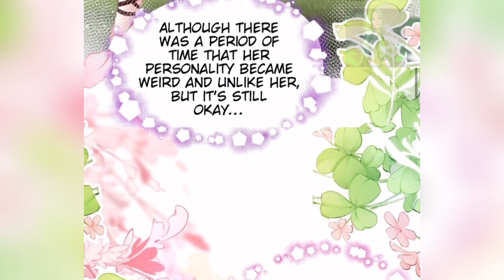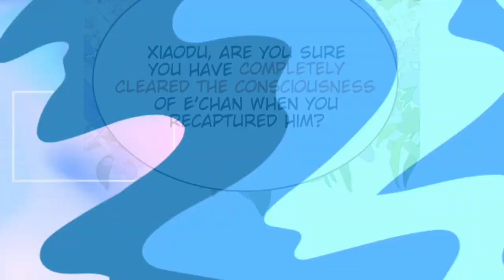I Became Deer Spirit in the Beast World | My Snake Husband Pampers Me Too Much Chapter 86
Lu Ling transmigrated into the Beast World novel that he had just read halfway before going to bed, and became a cannon fodder, supporting character, deer beast named Deer Spirit (Lu Ling), Lu Ling has a fiancee named Sheying, the novel’s male lead who loves her so much and wants to “eat” her every time. It’s just that she is a cannon fodder supporting character that will die and there is a heroine who will eventually end up with her fiancé in the end….

Credits :
Artist : Pictorial Society

Updates every Wednesday and Sunday